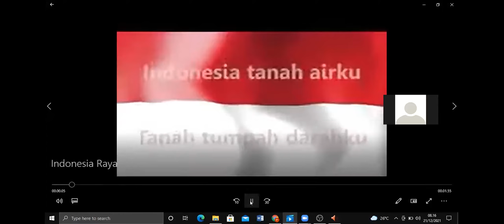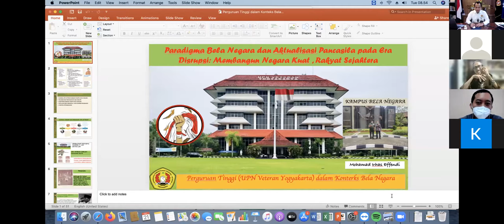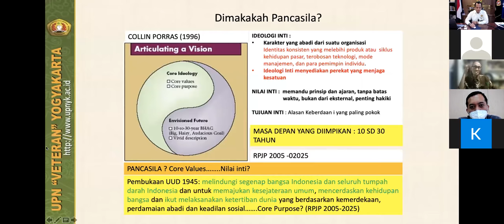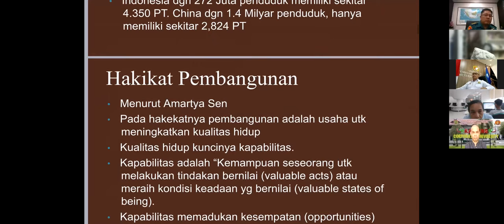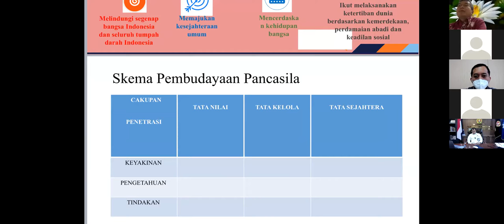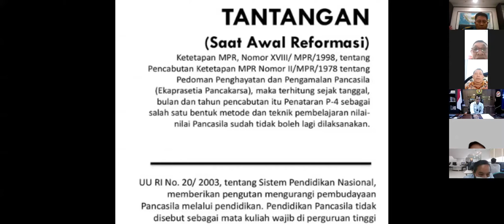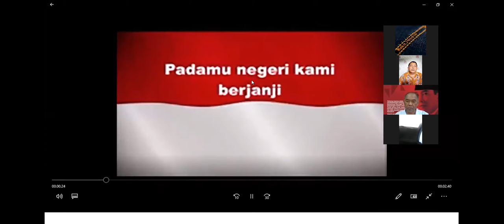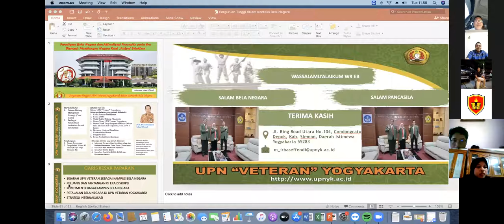Seminar Daring "Paradigma Bela Negara dan Aktualisasi Pancasila pada Era Disrupsi"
SEMINAR DARING

"Paradigma Bela Negara dan Aktualisasi Pancasila pada Era Disrupsi : Membangun Negara Kuat, Rakyat Sejahtera"

Pusat Studi Pancasila UPN "Veteran" Yogyakarta" 21 Desember 2021

Pembicara :
1. Prof. M. Irhas Effendi (Rektor UPN "Veteran" Yogyakarta"
2. H. M. Zahrul Azhar Asumta, S.Ip, M.Kes,)
3. Dr. Anhar Gonggong (Lembaga Ketahanan Nasional RI)
4. Prof. Yudi Latif, Ph.D,
5. Kol. Marinir Rachmat Djunaidy (Kasubdit lingdik Bela Negara Kemhan RI)